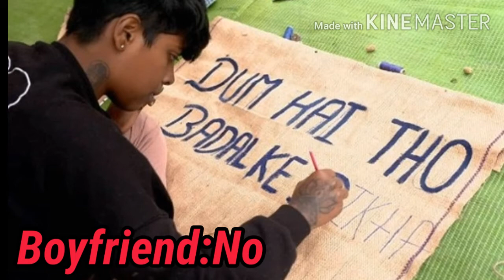Apoorva gole lifestyle Apoorva in roadies revolution